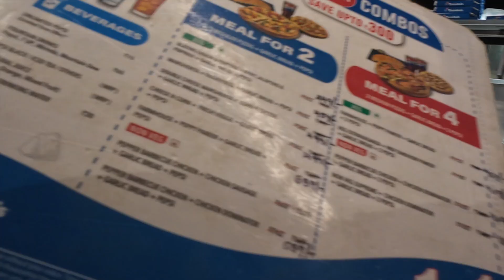"Exploring Chikmagalur: Day 2 Adventures | Scenic Views & Hidden Gems"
Welcome to Day 2 of our Chikmagalur adventure! 🌄✨

In this video, we continue our journey through the breathtaking landscapes of Chikmagalur. Join us as we explore hidden gems, visit stunning viewpoints, and immerse ourselves in the natural beauty of this incredible destination. From lush green hills to serene coffee plantations, there's so much to see and experience.